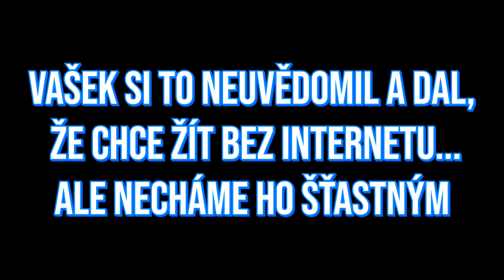CO BYSTE SI VYBRALI ABYSTE PŘEŽILI?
✊🏿 Naskle!

Cantzer 2019